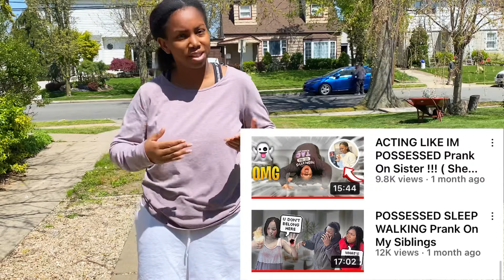POOP PRANK ON BIG SISTER GONE REALLY WRONG * COMEDY *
Hiii! We're the Dixon Family and we vlog, we do pranks, skits. Name it we do it ALL !!

3. Leave a comment when you get notified of a new video